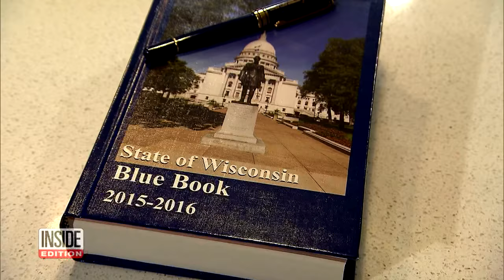Mom Catches Duo Filming Teen Girls in Locker Room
Mia Walker is on her school swim team. Before practice, she changes into her swimsuit at a rec center locker room. She had no idea that for four months, a woman was secretly videotaping her and the other youngsters getting undressed. The camera was discovered by pure accident by Mia’s mother, Christina. Video obtained by Inside Edition shows Christina noticing the glare of a camera lens coming from one of the lockers. Who planted the camera? It’s hard to believe, but it was another mom.